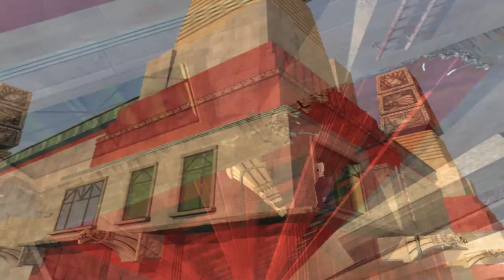Grim Fandango Remastered - Blocchiamo Il Server! #2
★Vieni a farmi compagnia su TS: ts3.gamehosting.it:10266